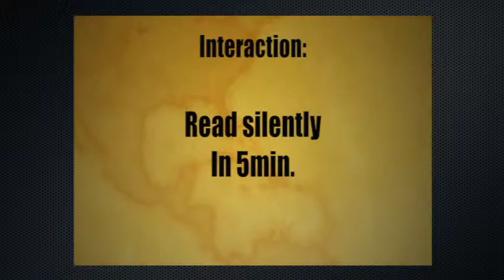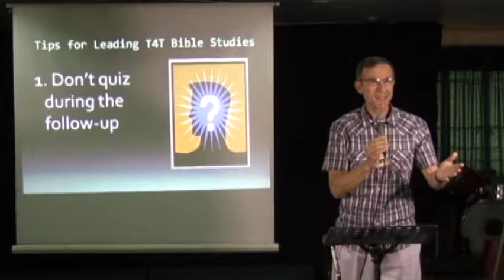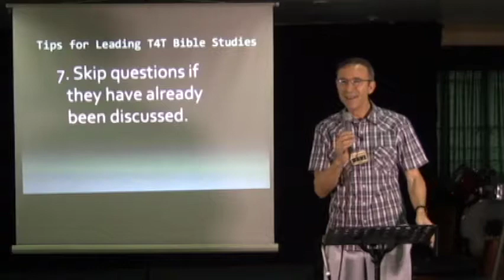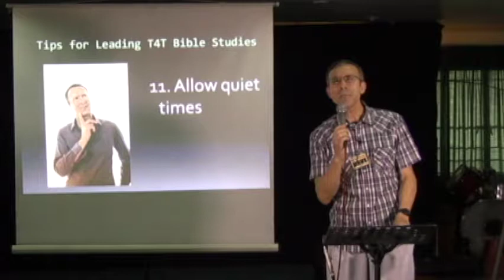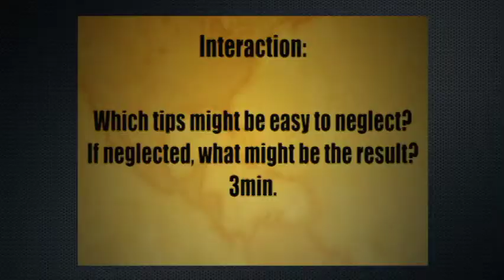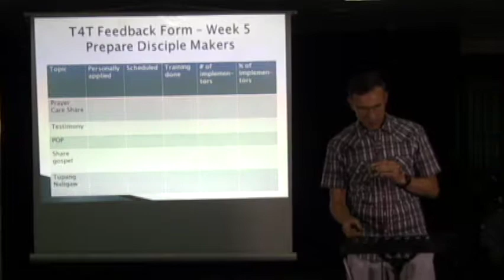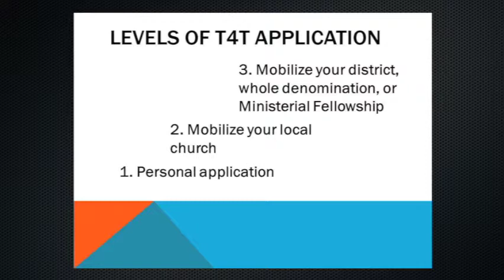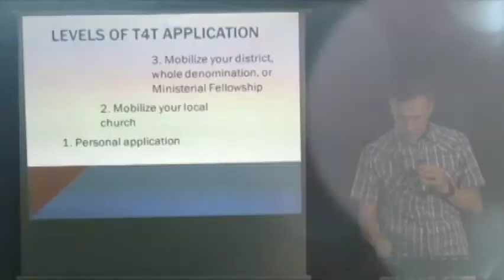T4T 07 1 6 Tips for leading T4T Bible Studies